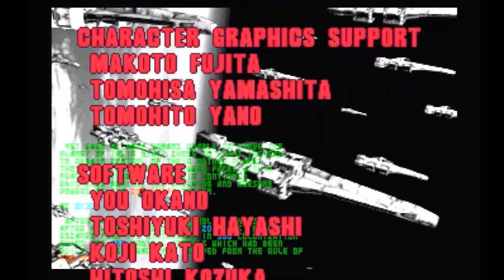RayCrisis (PlayStation)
This a pretty great shooter from Taito, brought to the US by Working Designs' Spaz label.